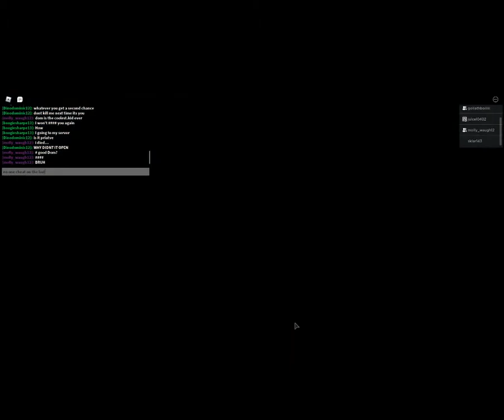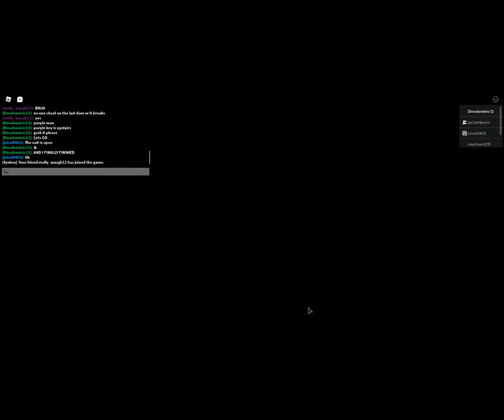Piggy Book 2 chapter 3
There we go guys i got piggy done now on to the rest make sure to enjoy and the rest is in the video i dont have to put it in the desc lmao :D